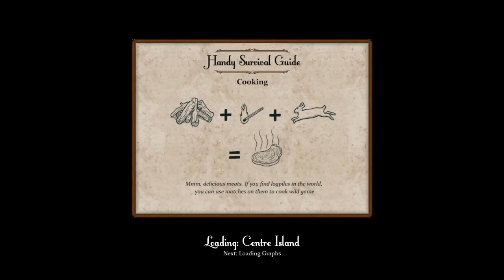Sir, You Are Being Hunted (Ironman Run) Ep. 4 - The Life of Nigel Humphreys (Part 3)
Welcome to my Let's Play of Sir, You Are Being Hunted, a procedurally generated survival game that is currently in alpha and somehow manages to be both hardcore and humorous. I am playing in a self-imposed ironman mode, which means when a character dies, that is the end of their life and the world that was generated for them will be deleted. I feel like this really ramps up the tension; one wrong step and everything I have accomplished comes to an end! This episode chronicles the life of Nigel Humphreys.